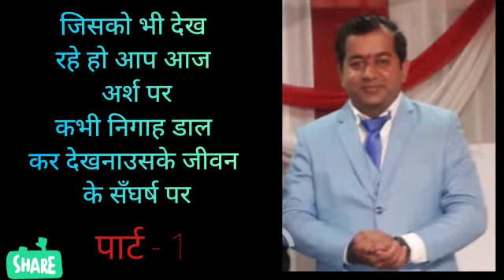जिसे भी देख रहे हो आप फर्श से अर्श पर,कभी गौर करें उसके संघर्ष पर,पार्ट 1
Video from Jmvd बिजनेस